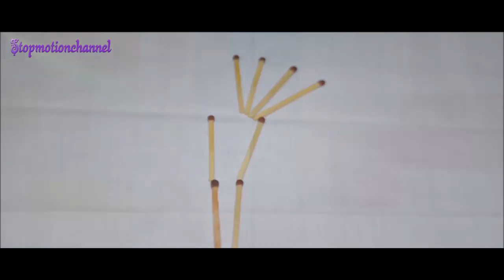Stop motion - Match stick - true love